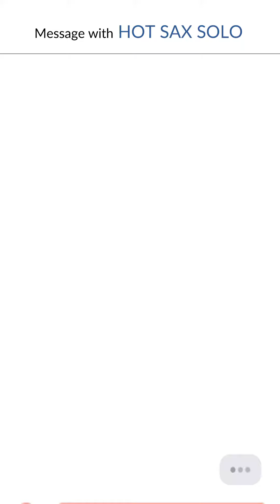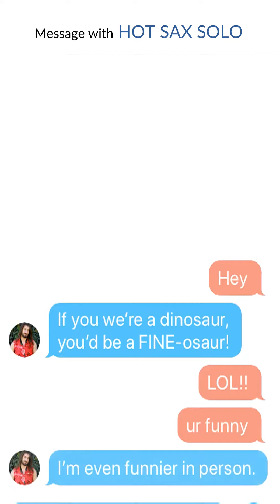Good Luck With The Music (Official Vertical Video) - Vincent Gargiulo National Park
Meet the hot singles in your area! From VGNP's album "The Curiosity Shop"

VGNP is Vincent Gargiulo, Alisa Damaso, Jeremy Greene, Ian Mesey & Jasper Skydecker. Camerawork by Vincent Gargiulo, Jeremy Greene, Kimba, Alex Sun Liu, Ian Mesey, Heather Militello, Brett Rogstad, & Mike Wright. Special Cameos by Jimmy Anderson, Serge Braverman, Jay Kim, Loaf, Michael Pinero, Estelle Piper, Katie Rivers, & Brett Rogstad's Arm. Opening Artwork by Alisa Damaso.